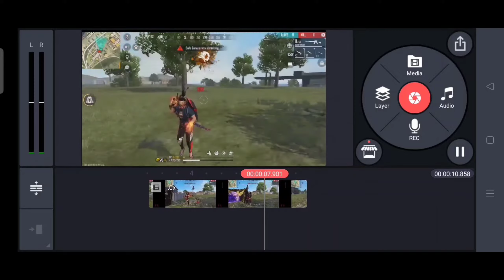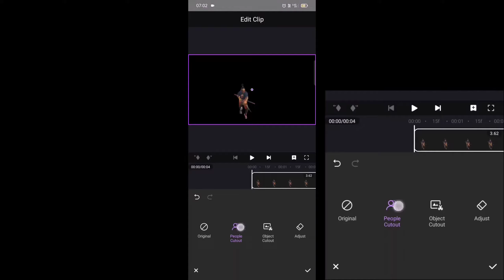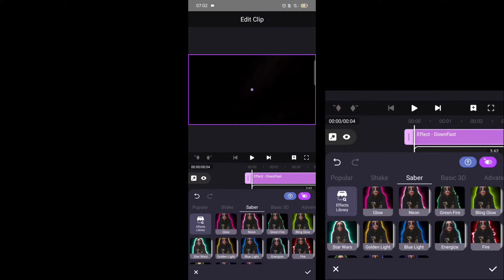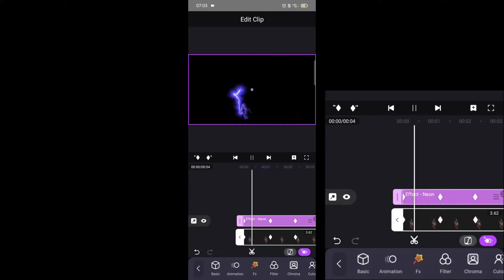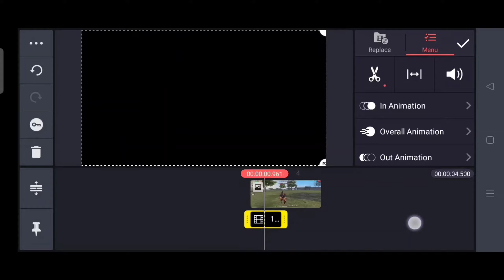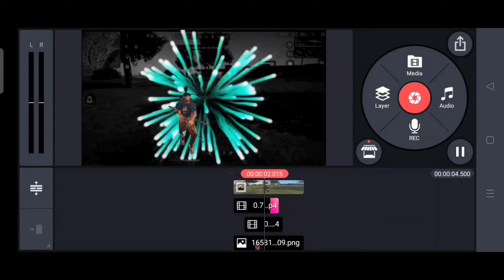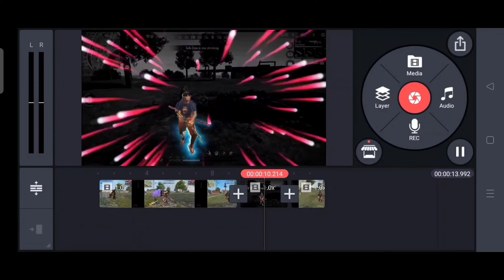🔥HOW TO EDIT MONTAGE EFFECT LIKE VINCENZO||😍 VINCENZO LATEST MONTAGE EFFECT TUTORIAL||💯@Vincenzo74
🔸 He'll friends welcome to my new video in this How to edit like vincenzo. !

1.garena free fire Brazil live🇧🇷
2.garena free fire Brasil live🇧🇷
3.garena fee fire Indonesia Live🇮🇩
4.garena free fire Thailand Live 🇹🇭
5.garena free fire India Live🇮🇳
6. Garena Free fire Singapore live🇸🇬

✴️Credit List:
🔸 Gameplay : Vincenzo

🔸level up - 76

🔸 Name -Ꮋᴇᴛʟᴇʀㅤᶠᶠ

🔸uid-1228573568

 📱Used Device :
🔸Name :OPPO A5 2020
🔸Ram:4GB RAM
🔸Rom:64GB ROOM

1.) Vincenzo new montage effect editing tutorial
2.) how to edit montage effect like vincenzo
3.) how to edit montage effect like axe ff
4.) how to edit montage effect like gang 1999s
5.) ruok ff new 2022 montage effect editing tutorial
6.) Vincenzo new shockwave effect editing tutorial
7.) how to edit insane effect like ruok ff
8.) ruok ff new video editing tutorial
8.) axe ff new montage effect editing tutorial
9.) axe ff new montage effect editing in kinemaster
10.) ruok ff ki tarah montage effect kase edit kare
11.) how to edit moving character glowing like ruok ff
12.) ruok ff new butterfly effect editing tutorial
13.) ruok ff new 2022 intro editing tutorial
14.) how to edit cartoon type thumbnail like ruok ff
15.) ruok ff new cartoon type thumbnail editing tutorial
16.) how to edit cartoon type thumbnail like gang 1999s
17.) gang 1999s new thumbnail editing tutorial
18.) how to edit slow motion montage video like ruok ff
19.) free fire slow motion montage video editing in kinemaster
20.) free fire slow motion video kase edit kare
21.) free fire montage effect editing in capcut
22.) ruok ff new montage effect editing in capcut app
23.) free fire character glowing effect editing in motion ninja app
24.) ruok ff new character glowing editing in motion ninja
25.) how to download ruok ff new 2022 montage effect
26.) axe ff new insane effect editing tutorial
27.) flame r new video editing tutorial
28.) how to edit like vasu777
29.) how to edit sky replacement like vasu777
30.) how to edit sabir effect like ruok ff
31.) free fire colour grading editing tutorial like 777
32.) editar como ruok
33.) editar estilo braichell
34.) como hacer un edit
35.) como editar como ruok
36.) hacer transición de papel
37.) editar como ruok muy facil
38.) como hacer efecto transición de papel
39.) editar como ruok muy facil en celular
40.) editar como dbl n ff
41.) editar videos de free fire
42.) hacer edit en celular
43.) editar como braichell en telefono
44.) hacer edit en telefono
45.) วิธีแก้ไขอย่างมีสไตล์ ruok ff
46.) เอฟเฟคใหม่ของ ruok ff tutorial 2022
47.) como fazer efeito que o ruok ff usa em seus videos
48.) efeito do ruok ff
49.) como editar igual que ruok ff
50.) como hacer el efecto que hace axe ff